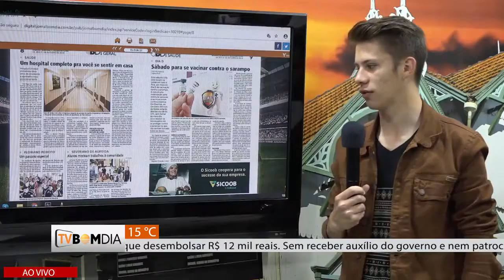Destaques do Bom Dia Impresso e Digital - 21/10/2019